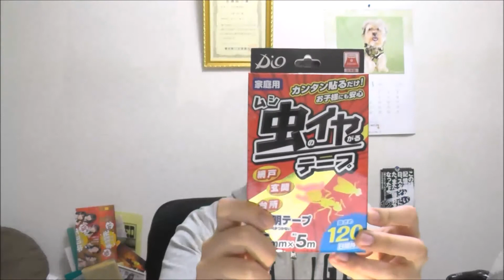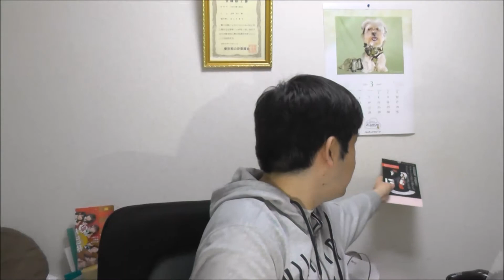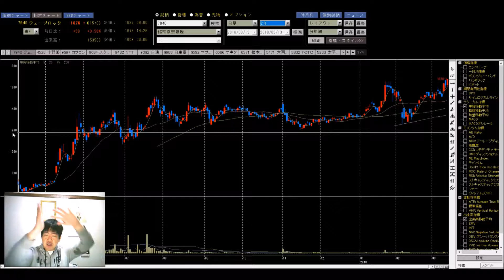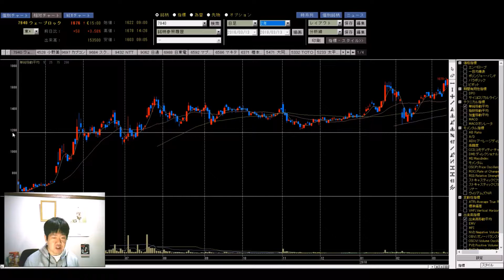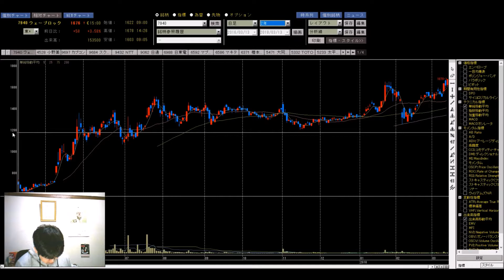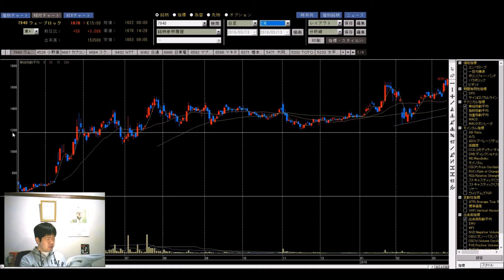銘柄紹介 ウェーブロックHLDGS(7940)